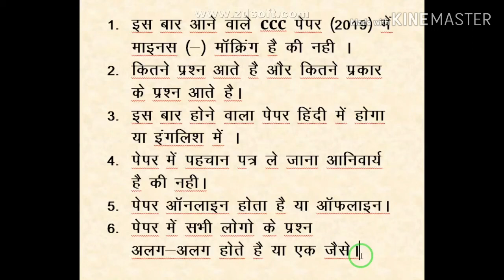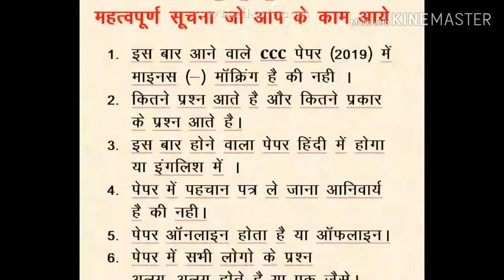CCC मे इस बार Minus (-) Marking है की नहीं 2019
HELLO  GUYS ,
आज की इस वीडियो मे जानेंगे की आने वाले CCC  Exam  में माइनस मार्किंग है की नहीं , और बहुत कुछ सीसीसी एग्जाम के बारे में |